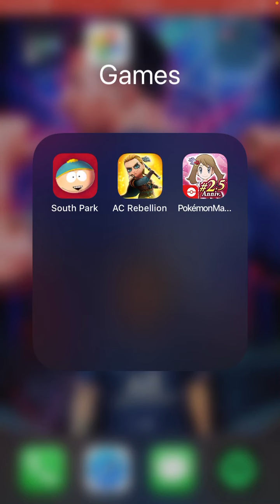The Final Badge! The PRIDE Badge!!